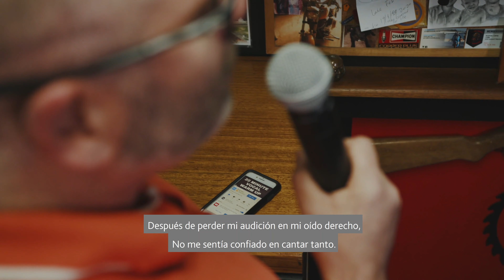Mi vida ha cambiado Adrián Sebastiani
Recibir la noticia de que has perdido la audición puede ser muy duro. Conversar con las personas no era fácil, tenía que girar mi cabeza, lo cual era muy incomodo para las personas a mi alrededor. Desde que tengo mi Sistema Cochlear™ Osia® la vida es más fácil. Disfruto de las reuniones sociales, de mi trabajo, puedo cantar. Oír es un regalo del cielo y mi vida ha cambiado.